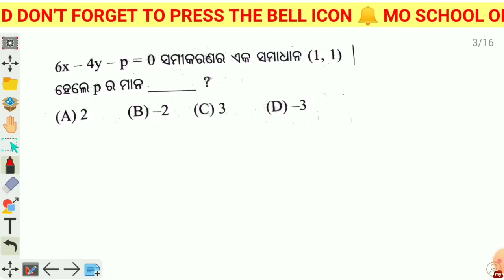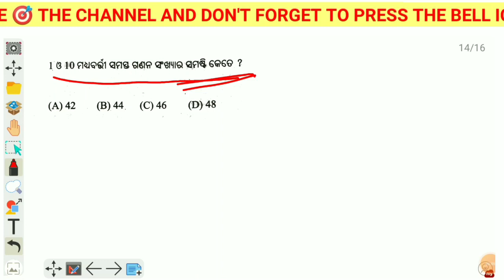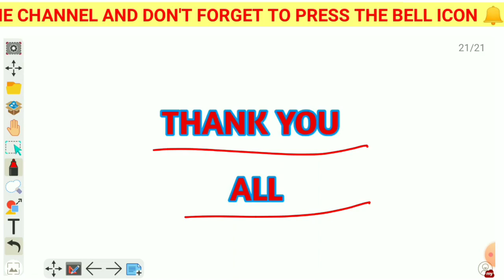Selected Mcq for SA-1 Exam l Dasama sreni l Bijaganita l Jan 5 l Dasama sreni 2022 l Target 🎯 SA-1 l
Selected Mcq for SA-1 Exam l Dasama sreni l Bijaganita l Jan 5 l Dasama sreni 2022 l

ଦଶମ ଶ୍ରେଣୀ